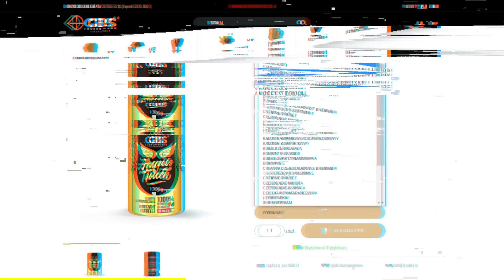TROMBA UJAWNIA BRUDY NA FRIZA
HEJ! WBIJAJ NA GBS CZYLI NAJLEPSZA KAWA
25% ZNIZKI Z KODEM ''ZEBO25''